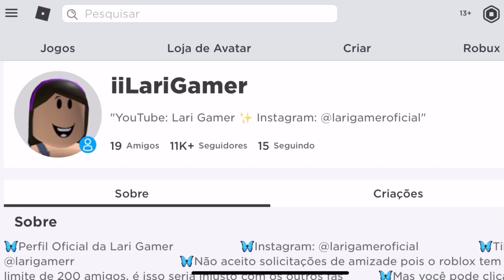SE CAIR OU MORRER MUDA DE SKIN NO TOWER OF HELL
Nick do Roblox: iiLariGamer

PERGUNTAS FREQUENTES:
Nome: Larissa
Idade: 15
Cidade: Campinas - SP
Celular: IPhone XR
Gravador: do celular
Editor: IMovie

Beijões, amo vocês❤️